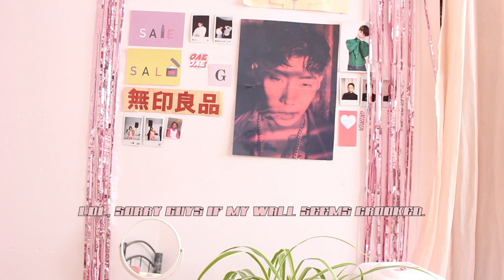MAKEUP & SKINCARE STORAGE 2020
After further due, here's my makeup and skin care storage video! (2020)
please bear with me it's super long; i'm going trough everything i have in my room. fun little video during this corona outbreak and us being quarantined home

❤ HELLOTALK: gurafiku__